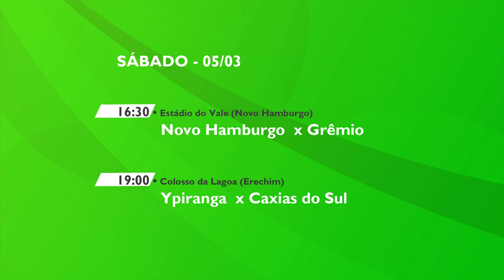TVE Esportes - 05/03/22